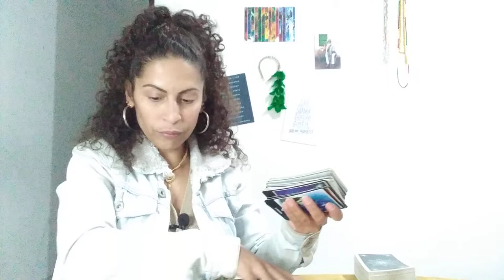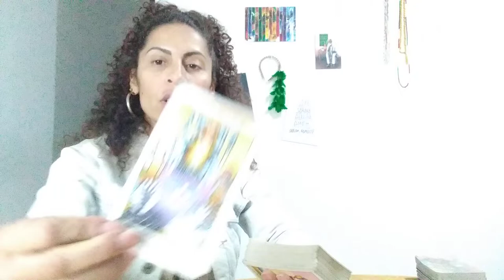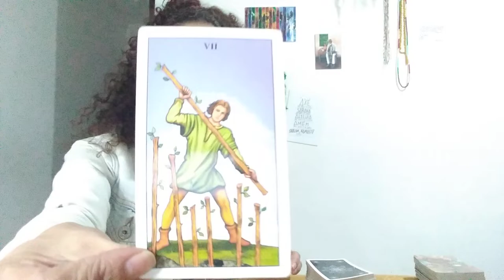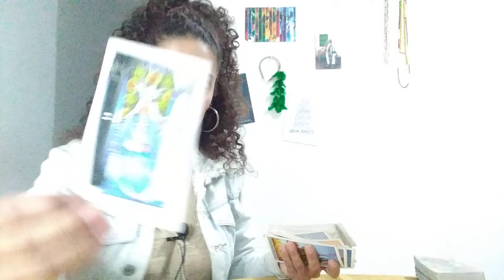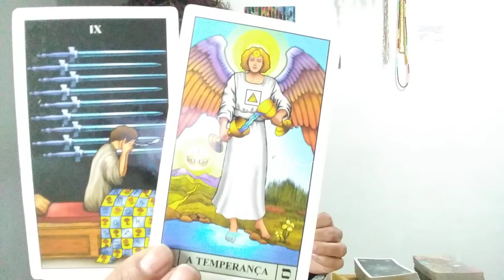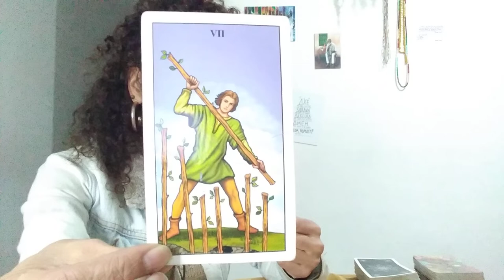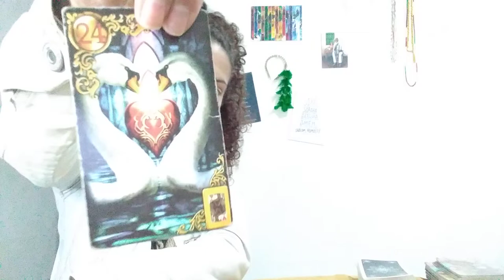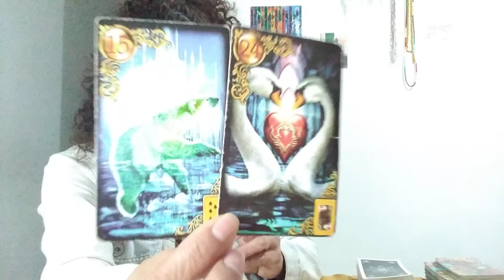VIRGEM ♍ - PROCESSO DE CURA EMOCIONAL. POR FORA UMA GELEIRA, MAS POR DENTRO AINDA DÓI!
Leitura para o signo de VIRGEM sol, lua, ascendente, vênus e júpiter no intuinto de auxiliar em seu autoconhecimento e em sua jornada.